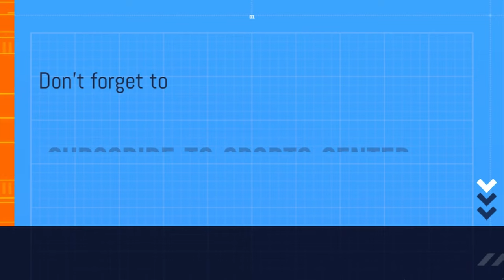JOS VERSTAPPEN PUSHING MAX TO RED BULL EXIT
WHAT DOES JOS GET FROM DIVIDING RED BULL